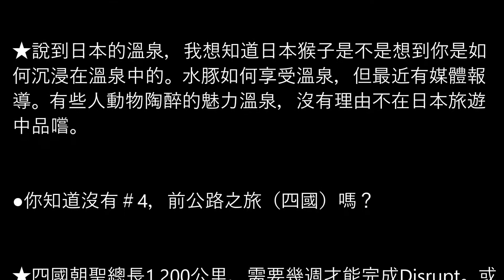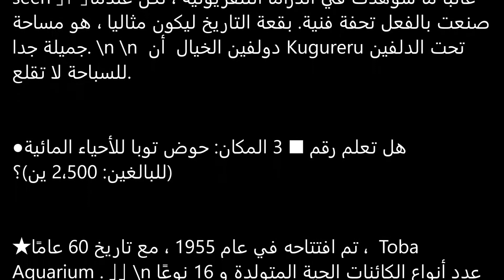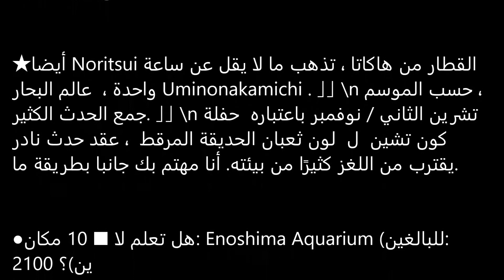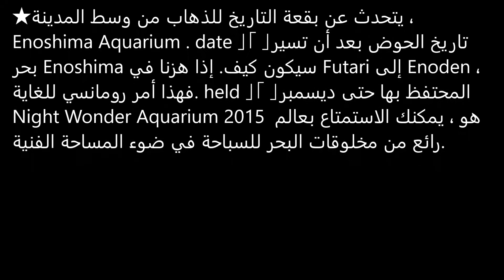中國傳統的NO5日本食品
●Android

標題包括國家名稱。

按您所在國家的名稱搜索。

我是日本人。

上傳日語視頻。

增加視頻。

請支持我。